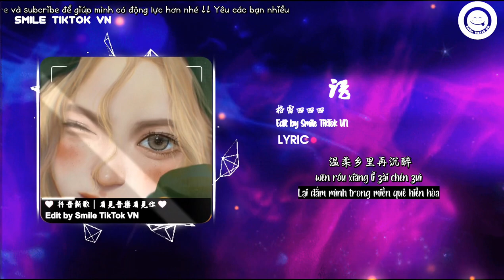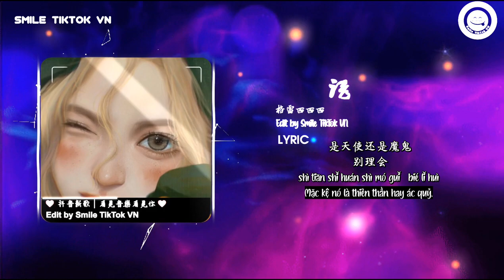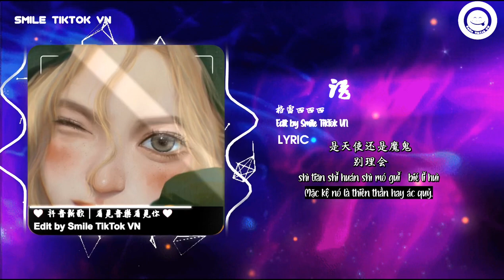「Lyrics Vietsub | Pinyin」格雷西西西 - 诱 | Dụ Dỗ - Cách Lôi Tây Tây Tây 『暗夜的鬼魅，撕下了虚伪，有毒的香水』 2k23抖音火流行歌曲推荐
Ủng hộ qua ví điện tử MOMO

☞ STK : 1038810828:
CTK : LE DUC TAM

💳Ngân Hàng: HDBANK
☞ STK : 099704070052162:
☊: 格雷西西西 - 诱 | Dụ Dỗ - Cách Lôi Tây Tây Tây 『暗夜的鬼魅，撕下了虚伪，有毒的香水』
● Official MV :  格雷西西西 - 诱 | Dụ Dỗ - Cách Lôi Tây Tây Tây 『暗夜的鬼魅，撕下了虚伪，有毒的香水』诱-格雷西西西
作词：糖醋小流星
作曲：故之鱼
编曲：石峰
和声编写：格雷西西西/Miki
和声：格雷西西西
混音母带工程师：石峰
制作人：小熊呐
封面设计：小啊迁
制作助理：_Emo
推广：莉莉
出品：那是家大厂牌x 喂猫咯
发行：漫吞吞文化
暗夜的鬼魅
撕下了虚伪
有毒的香水
嗅觉没防备
预谋的舞会
等着谁入围
目光一交汇
纵容了暧昧
抚上 他的背
注视 她的眉
跌碎 红酒杯
月色 别浪费
妩媚的氛围
微醺后疲惫
那一朵有毒的玫瑰
算计着喜悲
致幻的酒加一杯
有来无回无所谓
吻的多逼真
温柔乡里再沉醉
梦醒后回味
看见她双眸深邃
发觉已经心牢深陷
谁也难脱罪
激情在倾颓黎明却幽黑
寻不到出口只见冷风吹
陷入这囚笼被困锁原位
发现已经来不及撤退
啦 是是非非
啦 摇摇欲坠
啦 后不后悔
谁在执迷不悔 甘愿下坠
啦 夜不能寐
啦 无路可退
啦 谁还追随
是天使还是魔鬼 别理会
暗夜的鬼魅
撕下了虚伪
有毒的香水
嗅觉没防备
预谋的舞会
等着谁入围
目光一交汇
纵容了暧昧
抚上 他的背
注视 她的眉
跌碎 红酒杯
月色 别浪费
妩媚的氛围
微醺后疲惫
算计着喜悲
致幻的酒加一杯
有来无回无所谓
吻的多逼真
温柔乡里再沉醉
梦醒后回味
看见她双眸深邃
谁也难脱罪
啦 是是非非
啦 摇摇欲坠
啦 后不后悔
啦 夜不能寐
啦 无路可退
啦 谁还追随
啦 是是非非
啦 摇摇欲坠
啦 后不后悔
啦 夜不能寐
啦 无路可退
啦 谁还追随

▶訂閱了嗎？